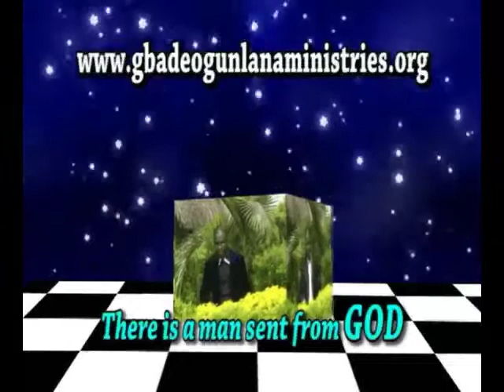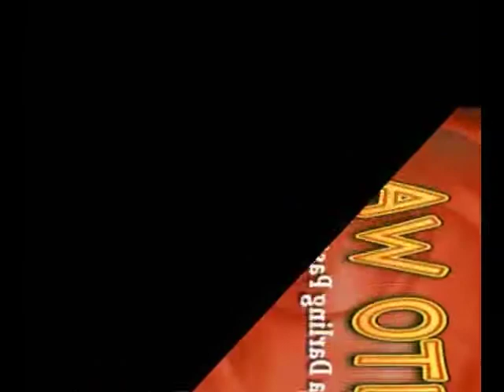BI ASELE MO IDARI EMI MIMO III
How to be led by the Spirit of God in Yoruba language